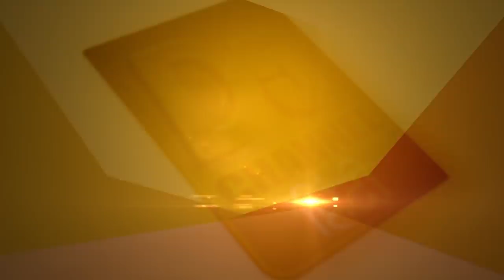यूरोप में गुरु नानक की वाणी सुनेंगे ईसाई, Dr. Harshinder Kaur ने सुनाई महिलाओं की व्यथा